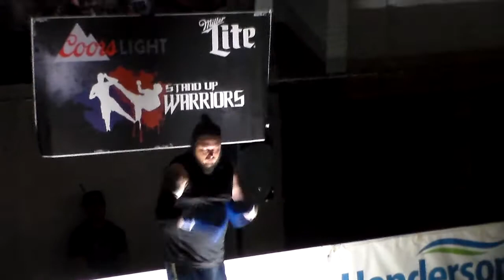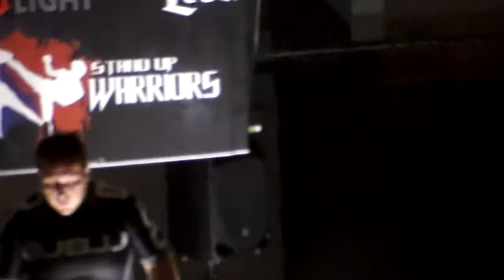Joe Yound Vs Nick Joyner SUW 13